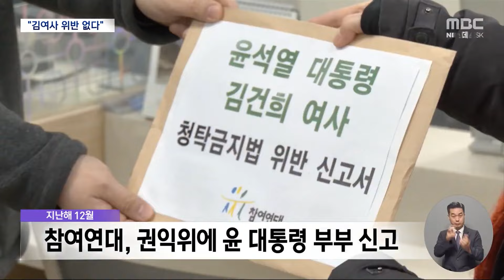[오늘 이 뉴스] "尹 눈엣가시 뽑고 김건희 호위" "이게 권익위냐" 전현희 격노 (2024.06.11/MBC뉴스)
00:00 [오늘 이 뉴스] "尹 눈엣가시 뽑고 김건희 호위" "이게 권익위냐" 전현희 격노 (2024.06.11/MBC뉴스)
06:22 '김 여사 명품백 의혹' 반년 만에 결론‥"규정 없어 종결" (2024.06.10/뉴스데스크/MBC)